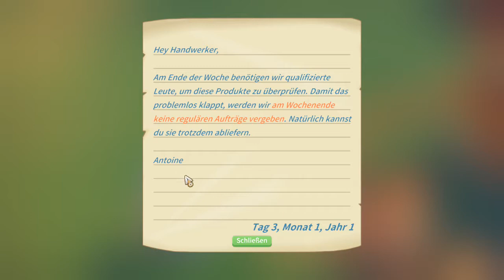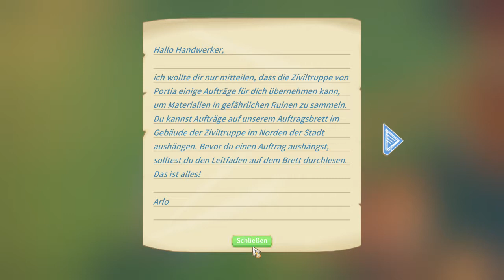My Time At Portia #02 ( Let's Play Gameplay Deutsch )